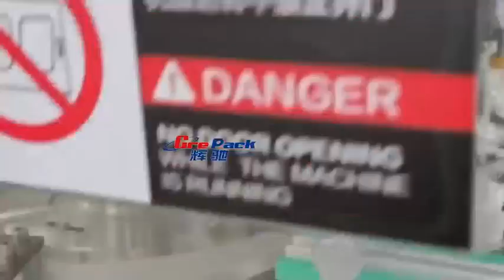High speed disinfectant filling capping packing machine bottling line with explosion proof device